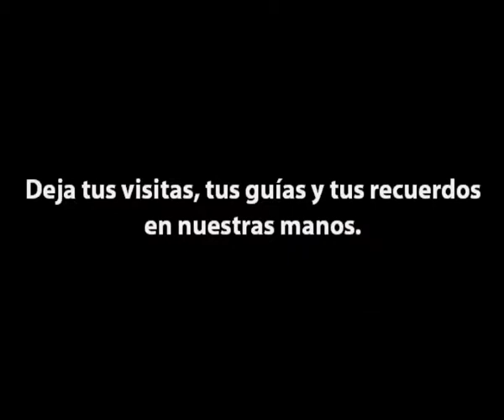Visitas Guiadas por España con EsguiasOnline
Visitas guiadas a Barcelona, Madrid, Valencia, Córdoba, Granada, Sevilla, Santiago de Compostela, Toledo y Segovia. Disfruta de tus vacaciones con nosotros.